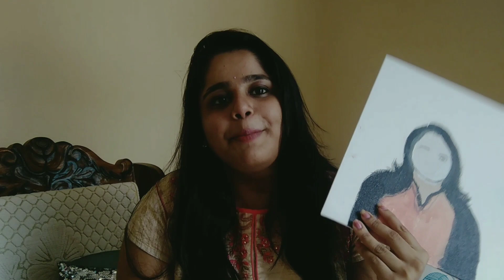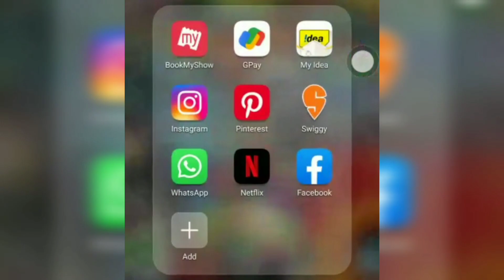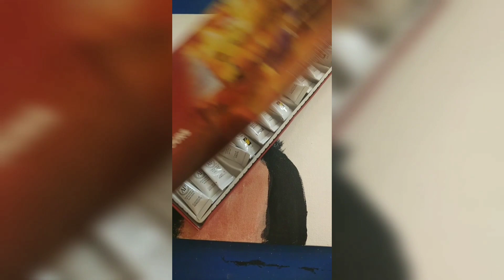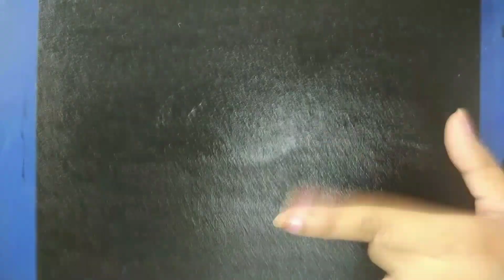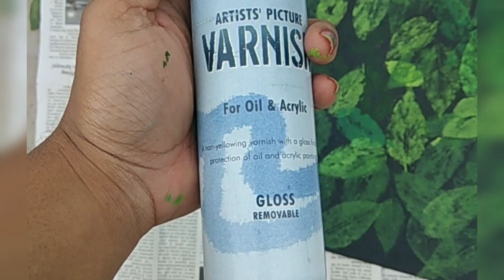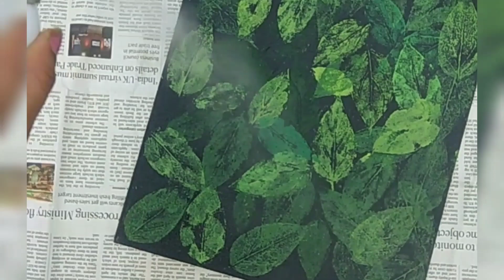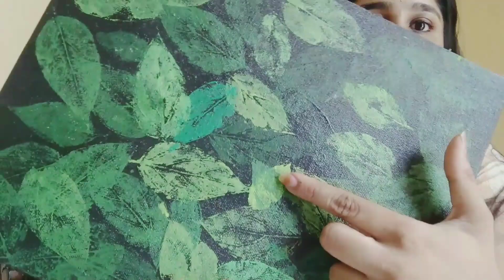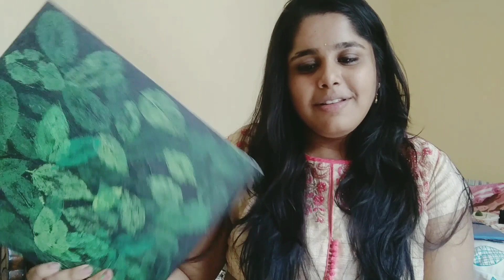I repainted on old canvas!!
Hello people!!
Bye!!